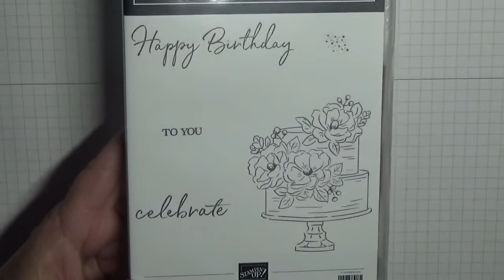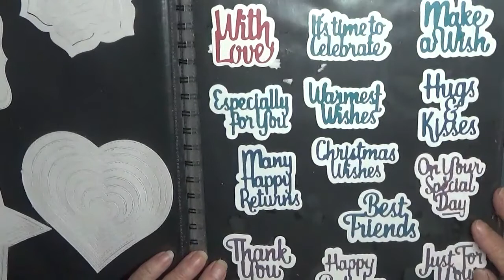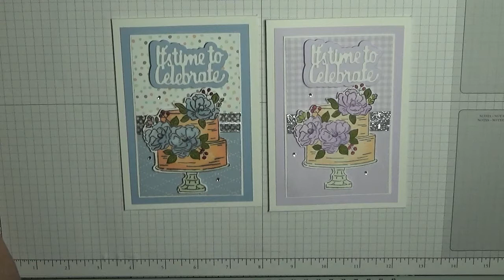257. Stampin Up Happy Birthday To You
This card was put together using the stamp set Happy Birthday To You from Stampin Up